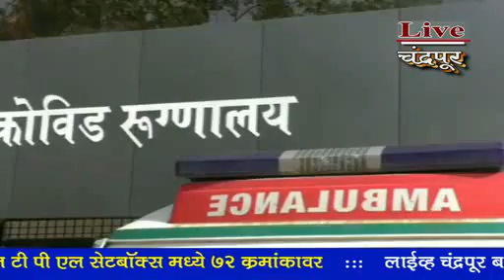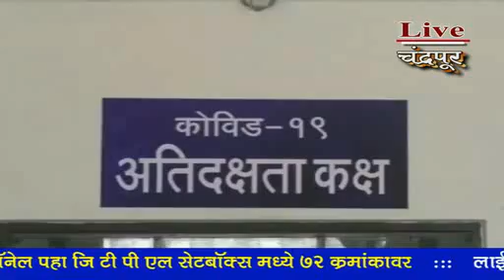Live Chandrapur *चंद्रपूर*- चंद्रपूर जिल्ह्यात 112 कोरोनाबाधीत रुग्णांची नव्याने भर -104 कोरोनामुक्त